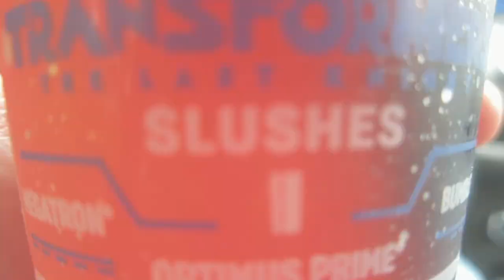Reed Reviews Sonic Transformers Optimus Prime Slushes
Sonic Transformers Optimus Prime Slushes